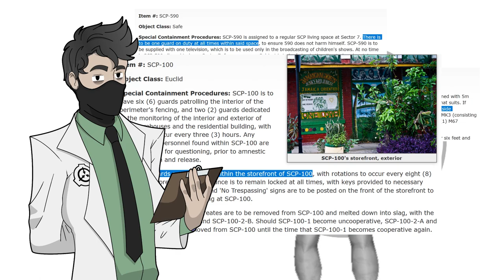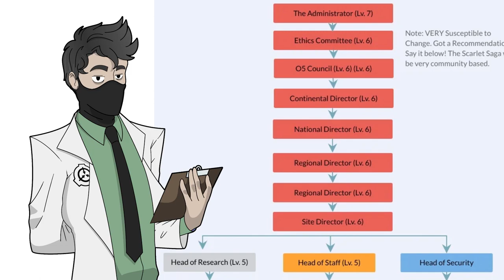Let's Talk About the SCP Foundation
As what the title says, yes. Also, April Fools. Decided to make something for the lovely spirit of April Foolery, and make something fun again.

[Chapters]:
0:00 Introduction
0:23 Let's Talk About the SCP Foundation
04:41 Outri